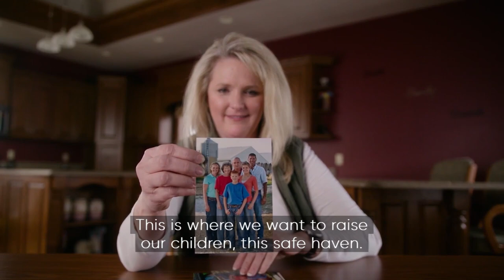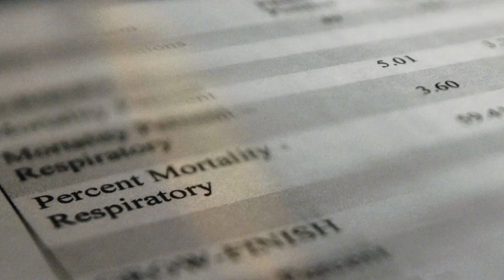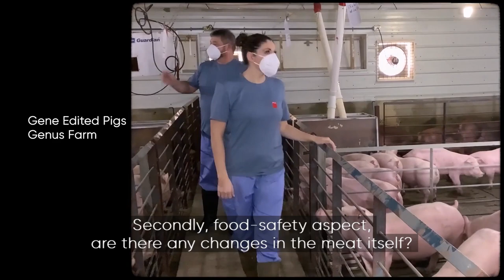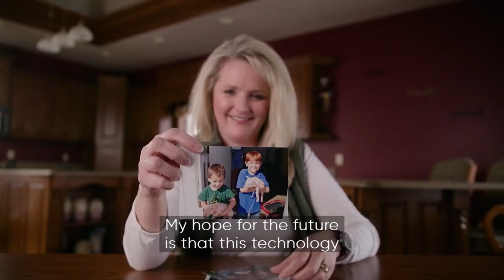Genus: Engineering Evolution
Natures Building Blocks

Chris is a 5th generation farmer whose farm was nearly devastated by PRRS – a fatal swine disease with an emotional - as well as financial - cost. Meet the geneticists who are working with farmers to ensure that PRRS is no longer a life sentence for pigs or farms.